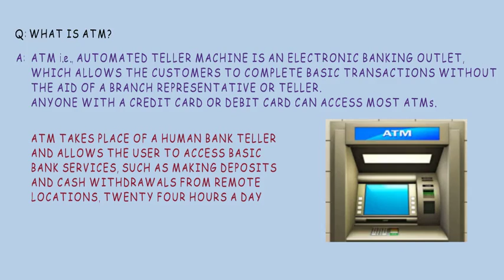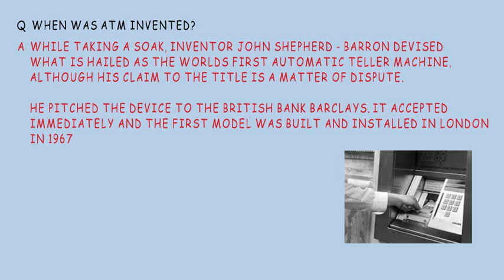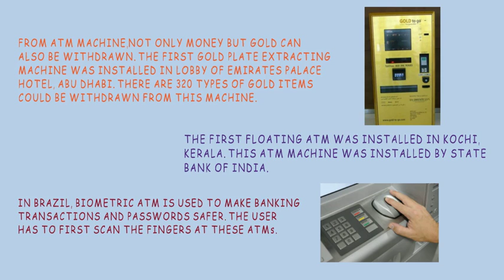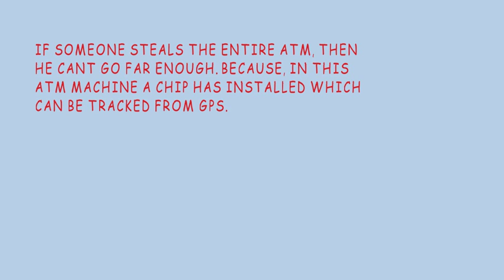KYN || QAs AND INTERESTING FACTS ON ATM MACHINE || WHEN WAS ATM INVENTED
KNOWLEDGE YOU NEED CHANNEL UPLOADS QUESTION AND ANSWERS AND INTERESTING FACTS OF MANY THINGS AROUND US.

IN THIS VIDEO KYN IS UPLOADING QAs AND INTERESTING FACTS ON ATM MACHINE AND ITS RELATED TOPICS LIKE : WHAT IS ATM; WHEN WAS ATM INVENTED; HOW ATM WORKS; AND MANY FACTS ON ATM LIKE FIRST ATM TO USE FOUR DIGIT ATM PIN, WHY FOUR DIGIT PIN NUMBER, FIRST ATM MACHINE IN INDIA, BIOMETRIC ATM, FLOATING ATM, GOLD WITHDRAWING ATM, AND MANY MORE